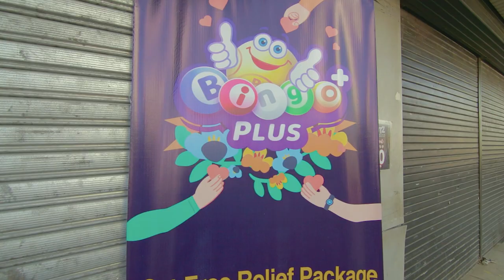One of the most exciting thing that brings us pure joy is to serve communities in need!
One Race For Filipino Services Inc, with BingoPlus have done a wonderful work by providing aids to families in Lapu Lapu, Maringondon, Cebu!.